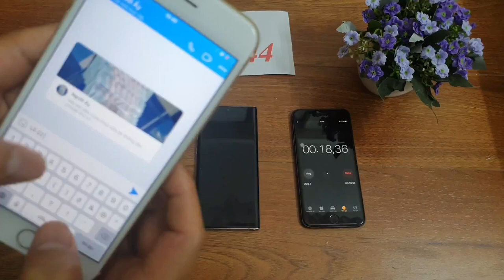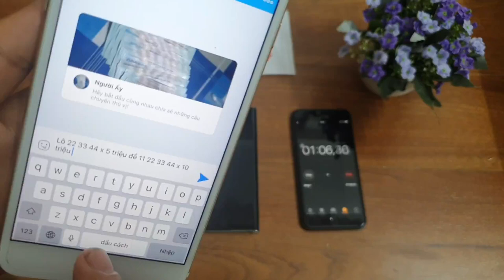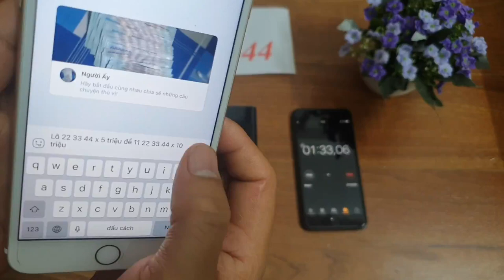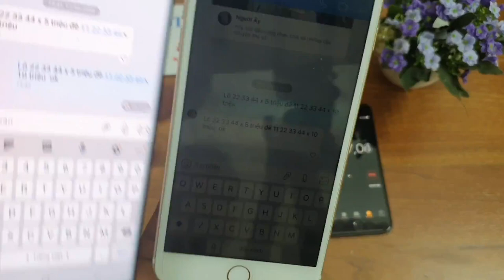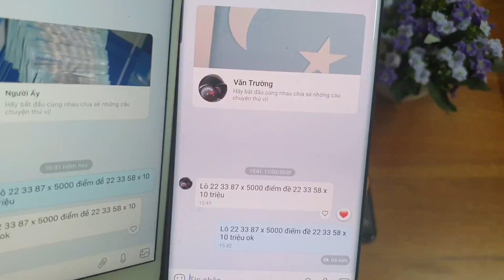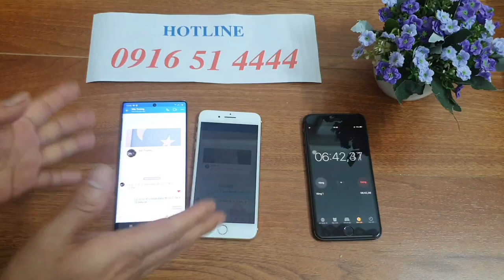phần mềm sửa tin nhắn lô đề - máy sửa tin nhắn lô đề mới nhất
Những ứng dụng này bạn có thể dùng dể chỉnh sửa tin nhắn